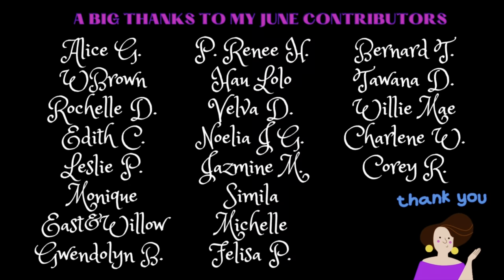Getting The Backyard Together || Remodeling My Camper Trailer (I Bought Cheap Travel Trailer RV)